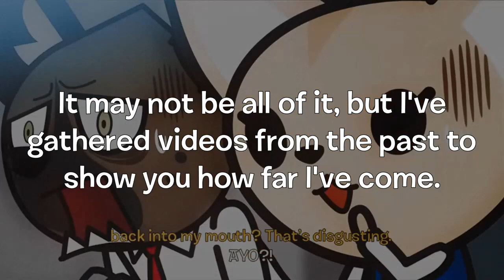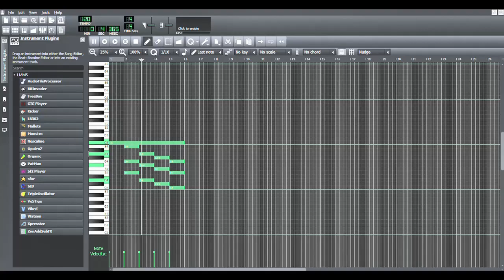Thank Y'all for 5 Years of Luckyshape/TumbaS01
Funny how I went from fanmade OSC intros to memes of my own. Soon, I'll end up animating humanoid figures but I haven't made progress yet.

Music used is Receding Hairline Celebration Party instead of SNICK IS COMING.